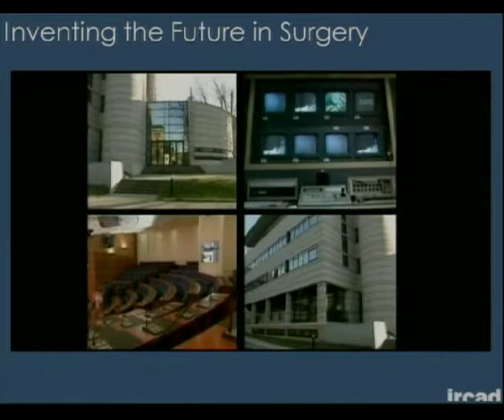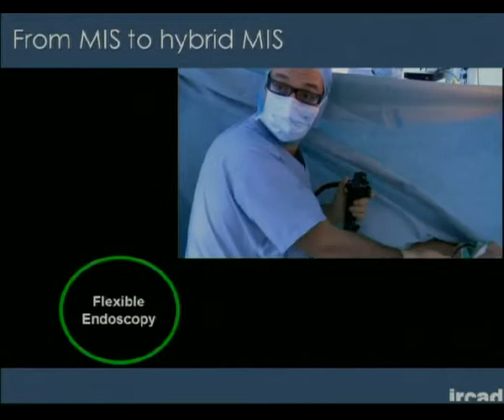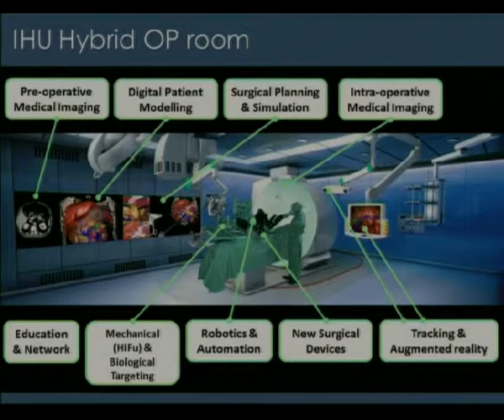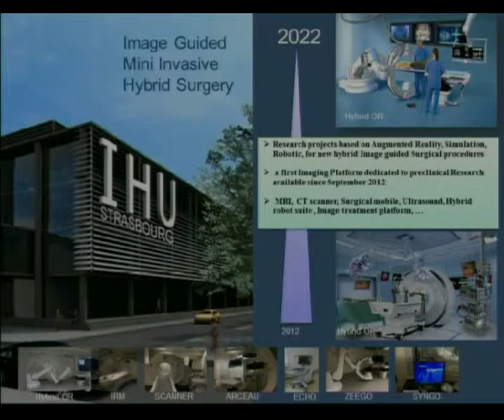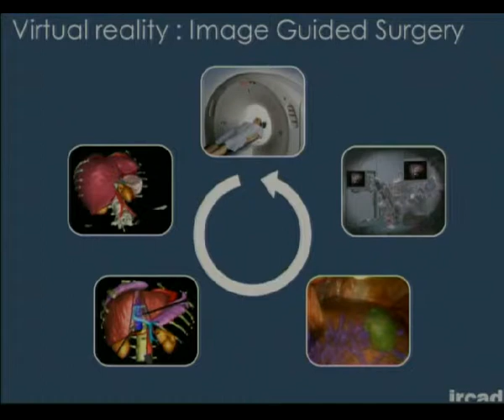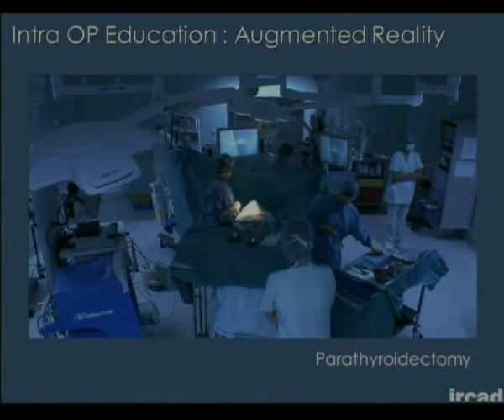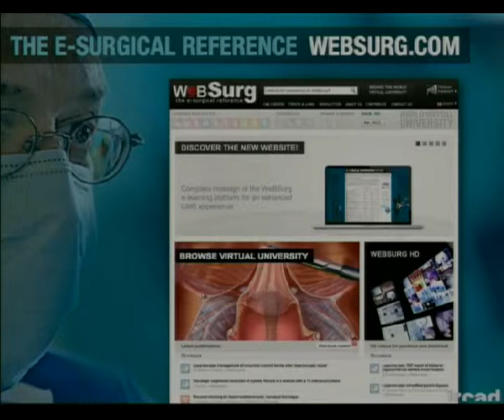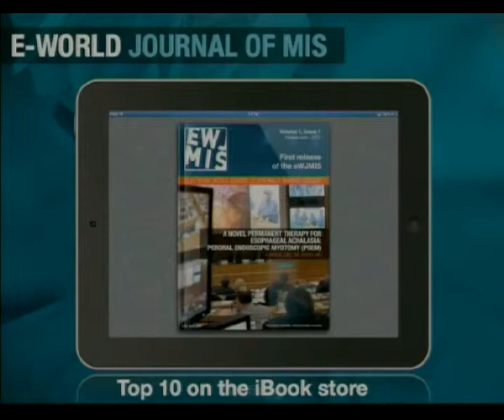Formation à la chirurgie mini-invasive guidée par l’image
LES ECOLES DE CHIRURGIE
Formation à la chirurgie mini-invasive guidée par l’image : de l’IRCAD-EITS à l’IHU Strasbourg
Séance du mercredi 19 décembre 2012